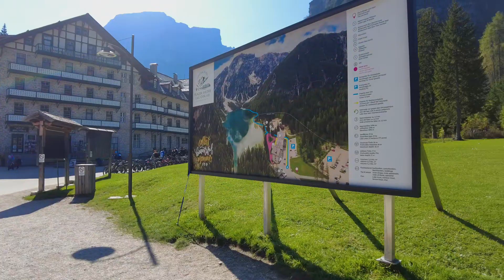Adventure in the Fairytale-like Dolomites: Lake Braies and Its Secrets in Dolomiti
In this video, we will delve into the heart of Dolomitti, Italy, and uncover the mysterious veil of Lake Breyes! Along the lakeside path, we can enjoy the magnificent scenery of the Alps. Lake Breyes, known as the "Pearl of the Alps," attracts countless tourists with its emerald green lake water and scenery surrounded by snow capped mountains. Our journey also includes visiting the frozen Bryce Falls and experiencing the magical charm of winter. And the No.1 Mountain Trail leads us through the magnificent canyons and forests of Dolomite. In the small church by the lake, you can also find a peaceful haven.

This trip is not only a visual feast, but also a spiritual baptism. Come join us and explore this natural miracle together!

viaggi in Italia Dolomiti in Italia Lago Braies Perla delle Alpi escursioni a piedi cascata di ghiaccio Alta via n. 1 bellezze naturali